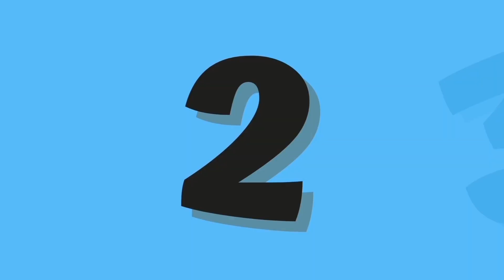Abc And 123 Learning Videos For Toddlers | Abc And 123 Learning Videos For 3 Year Olds |phonics song